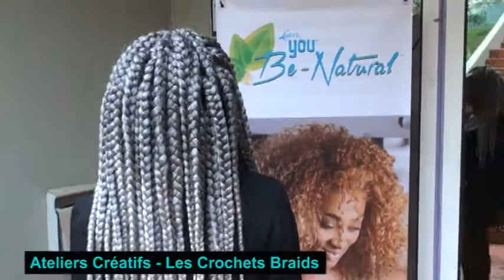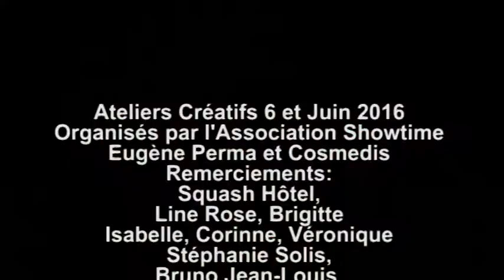Podcast Rubrique Coiffure Ateliers Créatifs - Medley Crochets Braids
Un petit extrait de notre Rubrique Coiffure Showtime de cette semaine. C'était lors des Ateliers Créatifs organisés par l'Association Showtime, Cosmedis et eugène Perma. @suivre: Les nouvelles colorations.